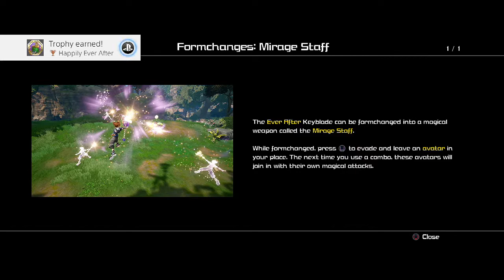RESCUING RAPUNZEL (PART 14) - Kingdom Hearts lll